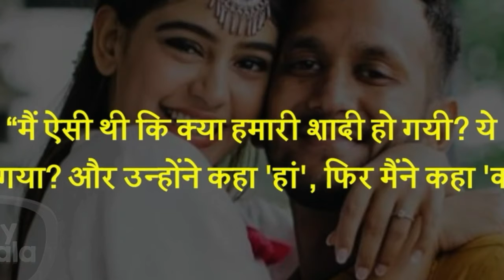Niti Taylor na sapna reh gaya Adhura 🤐 | Share ki ap apni story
For more bollywood update 😎 .

voice by - @thevermanisha